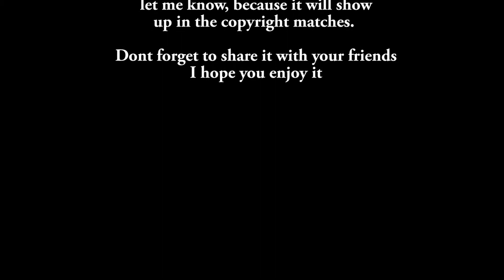Finding Love - Brubaker UK EDM Mix - 320 kbps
Member of this channel can get the mix upon request, free to use in any of your videos.

If you want to contribute to the channel here is the link any amount will be greatly appreciated!

Independent music artist